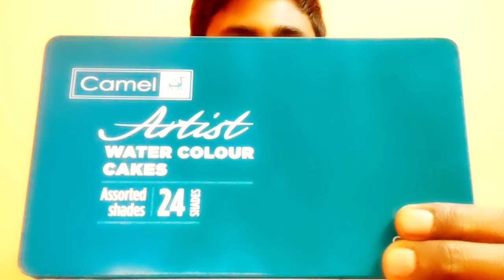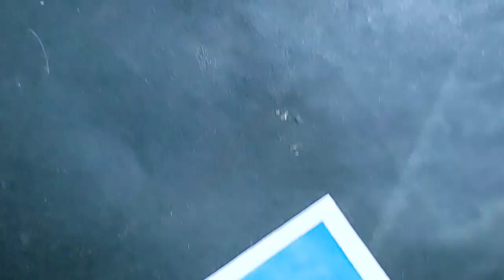Easy Anime girl drawing | Anime Girl Painting | Easy Watercolour Painting for Beginners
About video.
In this video I show you the easy way to paint anime girl with watercolour for beginners.